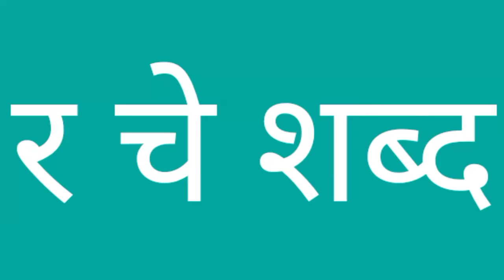र चे शब्द वाचन व लेखन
चला तर मग आज आपण शिकूयात र चे शब्द
र शब्दांचे वाचन व लेखन
 र चे शब्द ऐका वाचा व लिहा
धन्यवाद